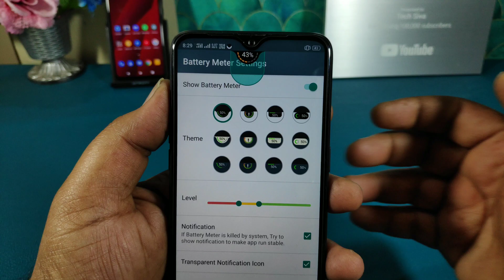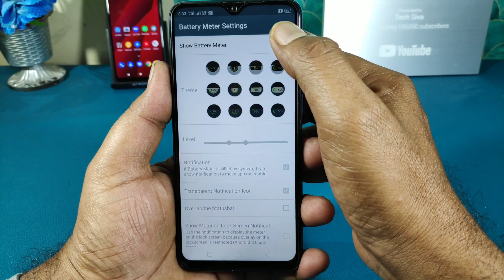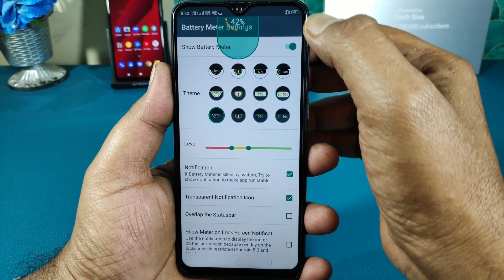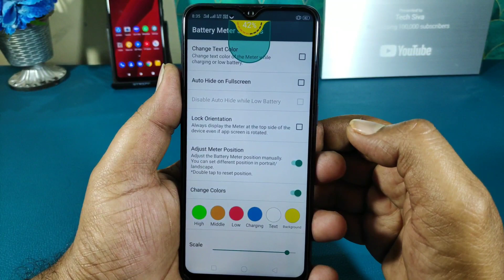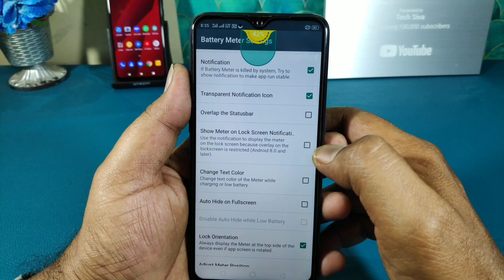How To Change Battery Indicator In Your Smartphone | Battery Meter Over App Review | Tech Siva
How To Change Battery Indicator In Your Smartphone. Today, I present to you the How to Change Battery indicator in your Smartphone and Battery meter over Application review.